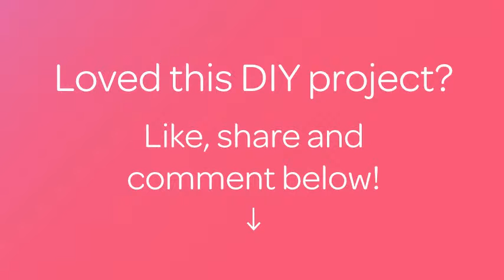Crochet a Cute Little Round Bow Applique - DIY - Guidecentral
About this DIY project:
- Title: Crochet a Cute Little Round Bow Applique

Supplies:
- yarn
- crochet hook
- scissors